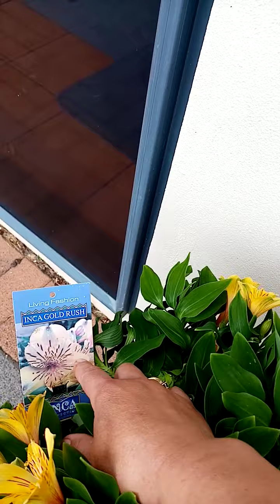My favourite garden in NZ